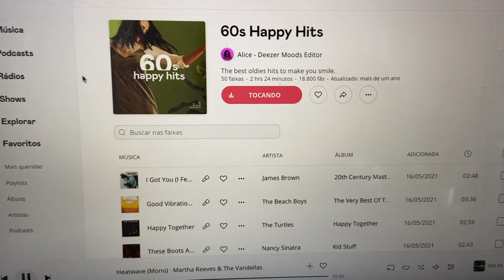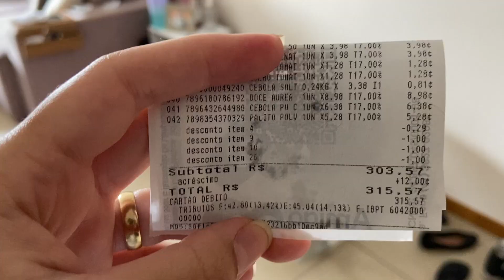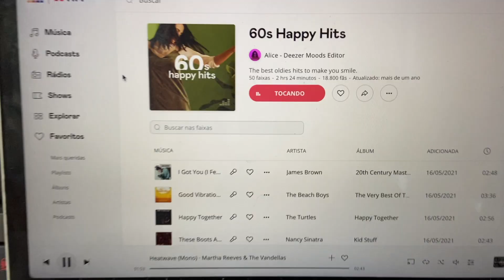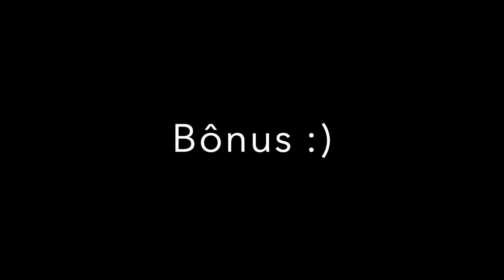Um Dia De Dona De Casa - Compras Do Mês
❌ Não tenho Instagram

🤩 Aqui no canal você encontra conteúdo de dona de casa (receita, limpeza, organização, compras), maternidade/gravidez e um pouquinho de minimalismo.
Considere se inscrever se o conteúdo te agradar 👍🏻